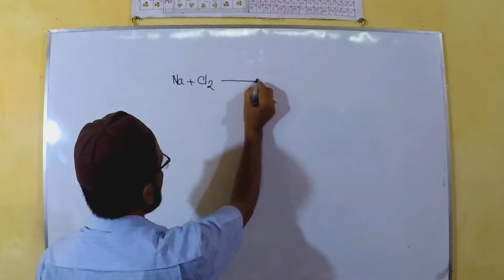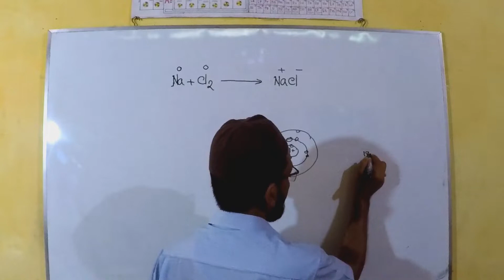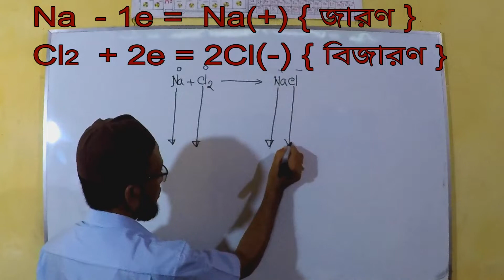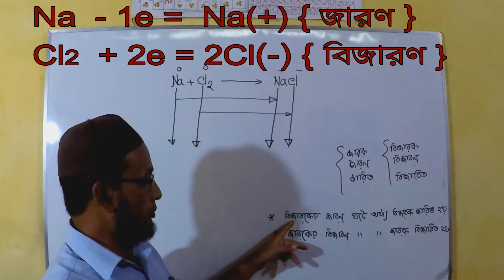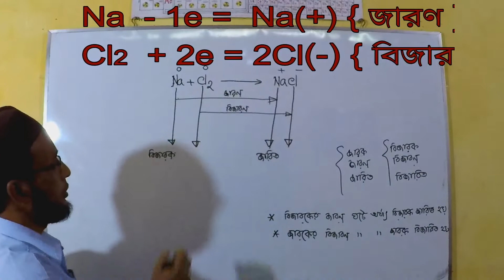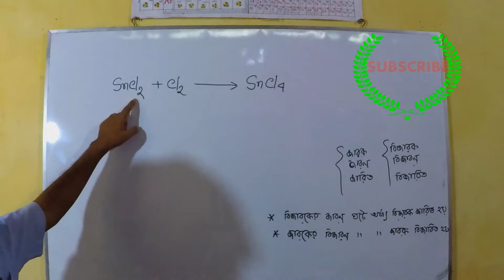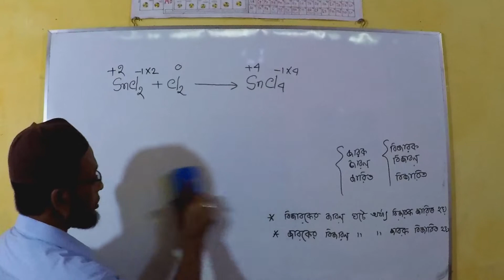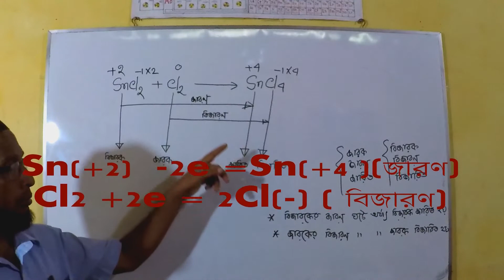SSC Redox Reaction part-2 (জারণ বিজারণ পাঠ-২)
জারণ বিজারণ পাঠ-02 ( Oxidation Reduction  part-02)